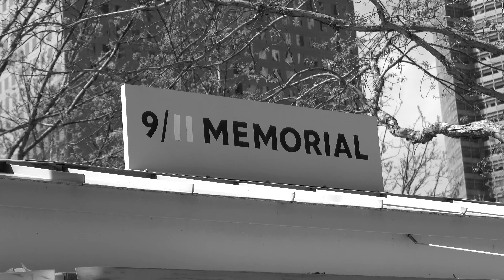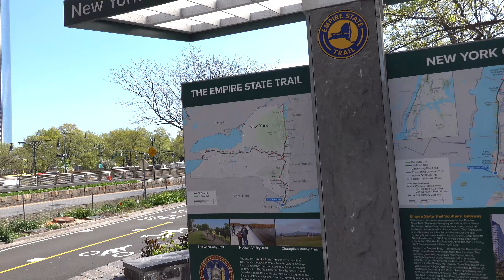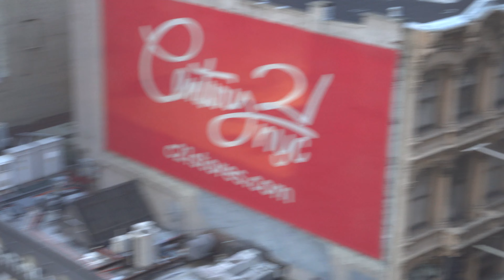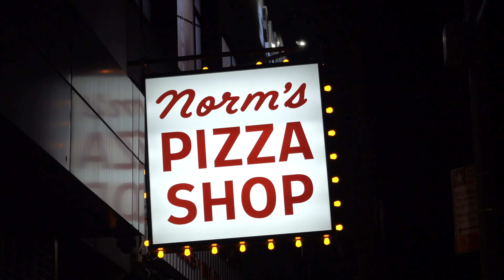I Spent 48 Hours in New York City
In April I took a flight to NYC for the first time for a short 48 hour adventure. Why it took so long for me, who's a born and raised western New Yorker to finally visit NYC... I don't know. Either way, I got a quick acting job on a Netflix show so I decided to vlog and document my trip. Forgettaboutit!